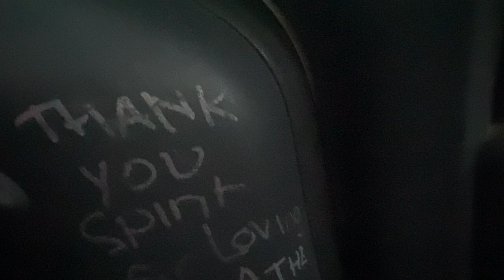Cockroaches and catching breaks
Seriously! I need to catch a break.
Please read to the end.

I’ll work. I actually like working and doing something with my time and energy; it’s just super hard with three dogs in a van. Keeping them contained in here for 8 hours while I work is no going to work for us.
You know what I need? Somewhere to keep the dogs while I go find a job. It’s hard on my soul asking my viewers for money cause it usually ends up being the same handful of people who help me and I just don’t understand. I have 3500 subscribers and only a handful of people send support. I haven’t made much content cause I need to get somewhere with WiFi to upload the things on my phone to the iCloud so I don’t lose the content I need to make my movie, but no money to go sit somewhere for 12 hours while this happens. I was able to get enough gas money the last two days to make it to the California coast but now we’re sitting at the beach and all I can think about is how to get in a better spot for myself and the dogs.
People have suggested giving my dogs to other people but I don’t think they understand that these dogs have been my true companions for the last few years that I’ve been traveling and they already told me they don’t want to go to other homes. Yes, I talk to animals.
I need a home to work on my art, write my book and screen play, maybe go back to college to learn more and really do something with everything I’ve learned about myself and about life.
I have skills. I have talents. I have abilities. I just need to catch a break so I can figure out a way to utilize everything I’ve gained through my experiences and have an even bigger affect on this world. I need things. I’m tired of being stinky. I’m tired of being tired. I’ve literally exhausted myself so much that I could barely stand up at a gas station yesterday. I just need to catch a fricken break. A hotel room, even. Just something to give me time to take care of my personal needs. Somewhere with WiFi so I can do what I need to to clear my phone.
I have opportunities coming up but can’t do anything with them cause my phone needs rebooted and cleared. I need to be able to download Zoom so I can make meetings I’m invited to and let my voice be heard on bigger platforms. Instagram and TikTok are not where I’m trying to get somewhere with but I can’t even use those to spread the joy I know I’m capable of spreading.
The sun is coming up and another day is about to start for us. I’m taking the pups to the dog beach but all I can think about is how to make a steady income to support the life I want to live. And I just don’t know what to do or how to go about all of it.
I swear, I have skills and talents and a mind that can manage and handle anything. ANYTHING. I just need the physical break so I can do something with all of this.
If someone has a room in their house that they are willing to let me stay in and not mind my dogs being there while I figure out work and other things, I swear I’ll pay rent eventually.

I just need to catch that big break that will help me move forward and foster the life I know I can be a baller at. I know it.

Plus! My energy will raise your energy while I’m there and you can be a baller too!

OMG a cockroach just crawled across my fricken chest!!! Noooo! This is too much!

Sending me a bit of cash will help me eat and if I get enough, I’m getting a motel room so I can use WiFi, shower and collect my fricken self to move forward.

Thanks fam for all your encouragement and prayers. I’ve really appreciated it on this journey. It’s time to do something with this mind of mine. With the skills I’ve gained.

I know for a fact, more than ever, that I can do something with all of this if just given the chance.

Oprah! Holla at your girl! I’ll bring a spark to your show. Musk! Holla at your girl! I can bring a spark to your projects! Jerry Springer! Holla at your girl! I’ve been in more fights than The Rock and know how to throw sparks! Seriously though…

Come on! Throw a break at your girl!